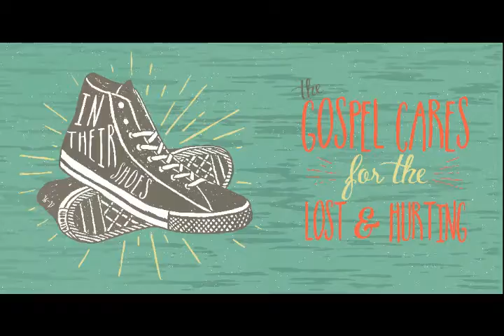Chapel 11-2-2016 Justin Mourn Bishop Ryan Mackey Communion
Speakers: Justin Mourn and Bishop Ryan Mackey
Subject: Communion - 1 John 2:7-29